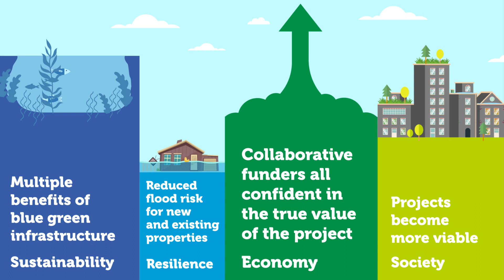ciriabest - CIRIA's Benefits EStimation Tool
ciriabest, (CIRIA’s benefits estimation tool) makes assessing the benefits of blue-green infrastructure easier, without the need for full-scale economic inputs.